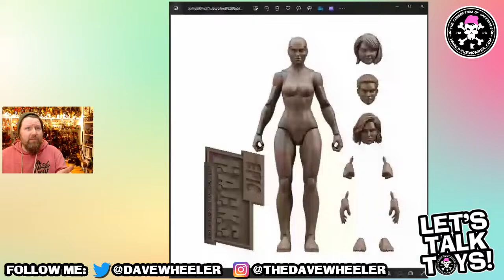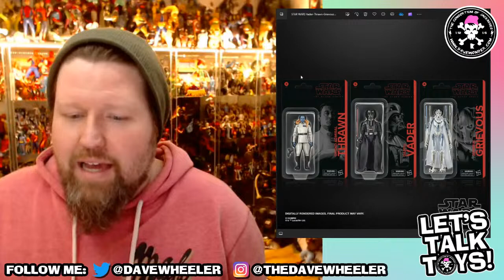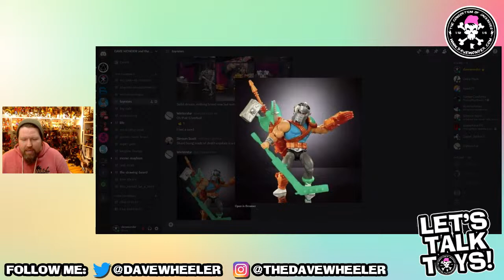LET'S TALK TOYS! Snowstorm Edition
LET'S TALK TOYS!

Check out their awesomeness linked below!

Follow Dave!

Mail any awesomeness to
Dave Wonder

Hot Lava (Japanese Version) used with Bite Me Bambi’s permission.

If you dig how the streams look and what I do, click the link below and get started with StreamYard!